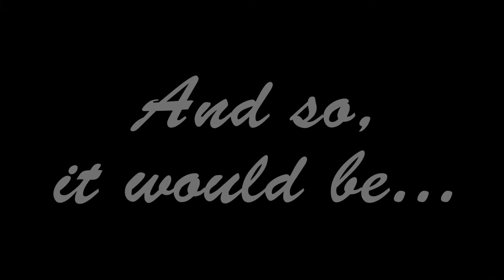Scenes from Behind #7 - I Dream of Kel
Scenes from behind... bringing you all of our sexy screw-ups.